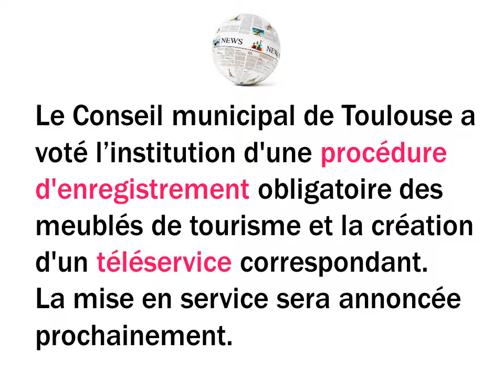Propriétaire d'un meublé de tourisme à Toulouse ?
⚠ Les meublés de tourisme doivent maintenant être enregistrés auprès des services de la mairie de Toulouse !

L’UNPI3109 est une association qui vous informe et vous conseille que vous soyez propriétaires, copropriétaires, bailleurs, conseillers syndicaux, syndics bénévoles... Devenez adhérent et bénéficiez autant de fois que vous le souhaitez d’avis de spécialistes immobiliers (juristes, avocats, notaires, huissiers, architectes, géomètre, assureurs, conseillers fiscaux…) par téléphone, par mail et rendez-vous dans nos locaux. De nombreux autres services notamment les imprimés de location (bail, état des lieux, acte de caution…) et de copropriété, et des conseils associés pour vous aider. Sachez également que le montant de l’adhésion de 157€ est déductible de vos revenus fonciers déclarés au réel.